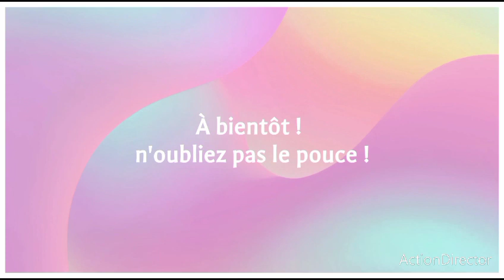scrapbooking : autres tests !!!